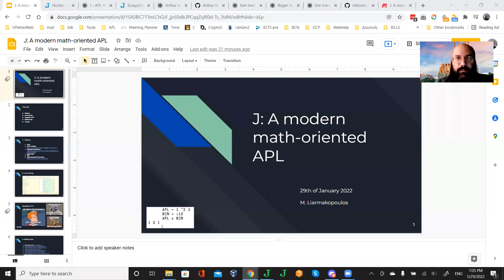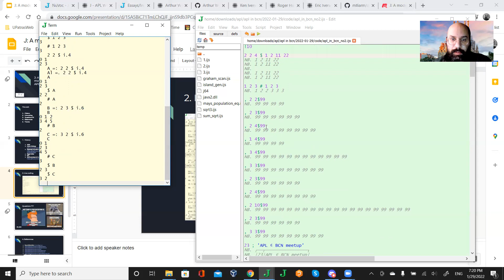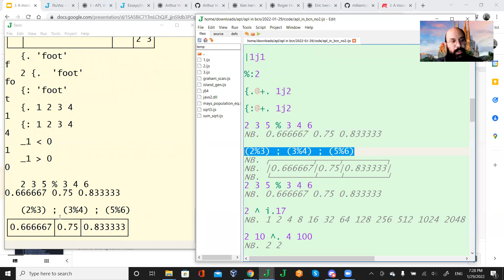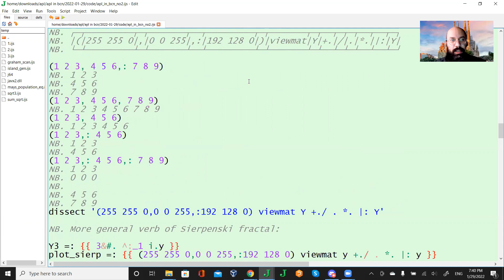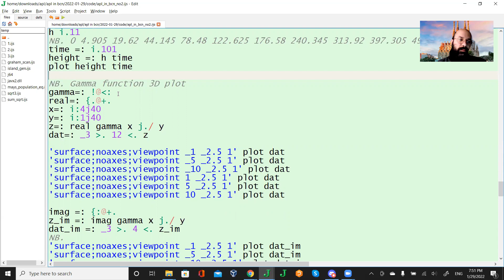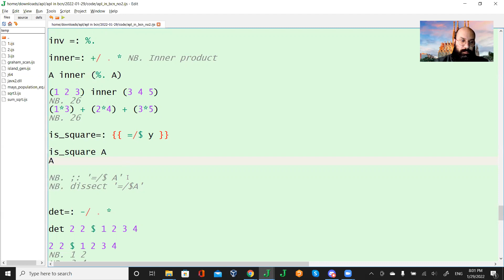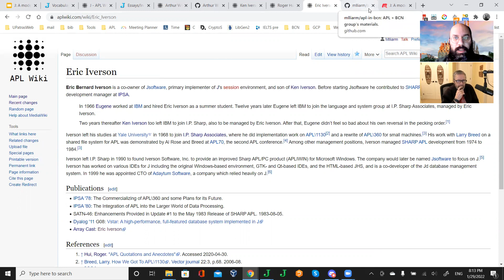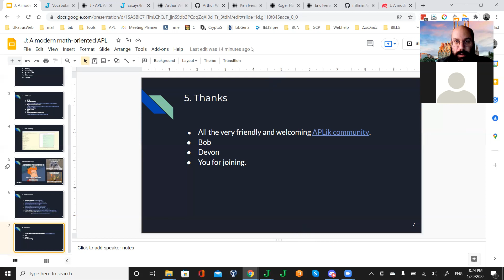J: A modern math-oriented APL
The second (general) meeting of the "APL ∊ BCN" Spanish APL user group done virtually on 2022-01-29.

An introduction to J for the mathematically curious.

Chat:
19:12:17  From  bob therriault : You can make the font bigger if you like  Edit | Session font
19:21:18  From  bob therriault   to   Michail (Direct Message) : # gives you the leading dimension which is the same as number of items
19:23:31  From  bob therriault   to   Michail (Direct Message) : You can short cut your construction by using i. 2 3 4
19:59:15  From  Santiago Nunez-Corrales : I must leave early, but thank you for preparing this presentation. It is always to see language design patterns stemming from APL in practice.
20:00:00  From  bob therriault   to   Michail (Direct Message) : inner +/ . *
20:03:44  From  bob therriault   to   Michail (Direct Message) : Preferences | each part has its own font control
20:09:47  From  bob therriault   to   Michail (Direct Message) : Maybe look at p. in Nuvoc to figure out your question